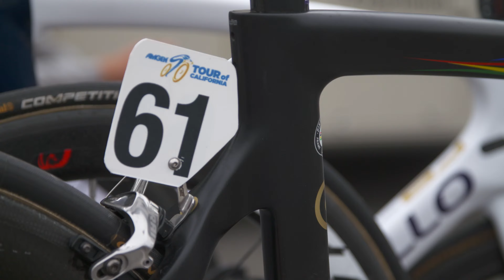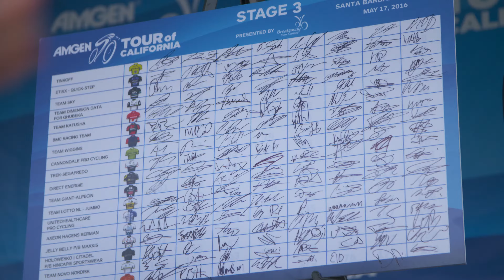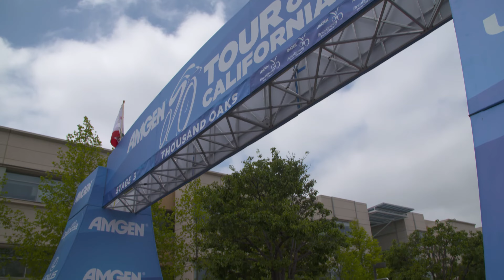AMGEN 2016 Tour Of California (Stage 3 Start)